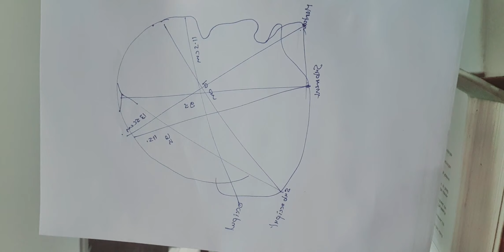fetal skull 💀 diameter with presentation # presenting part of fetal skull#nursing